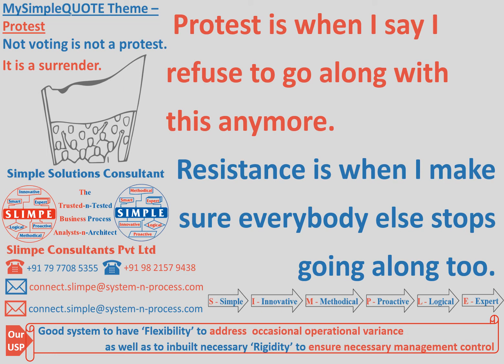Protest Vs Resistance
In such ugly times, the only true protest is beauty.

Watch a Teaser ‘Protest Vs Resistance’ About Our Embedded Theme Protest for This Week’s (Uninterrupted Week No - 357th) Daily Morning